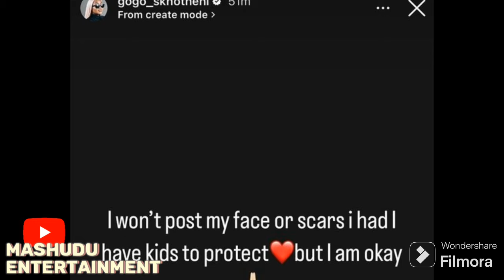Gogo Skhotheni Posted And Deleted Scary Instagram Stories Exposing Her Husband